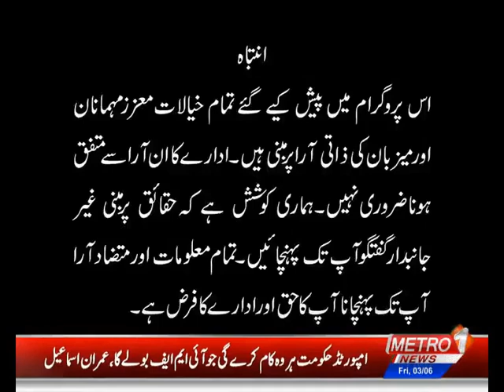Dr Naheed Abrar | Muskurati Subha With Kehkashan Faisal | Metro1 News | Part-3 | 3 June 2022